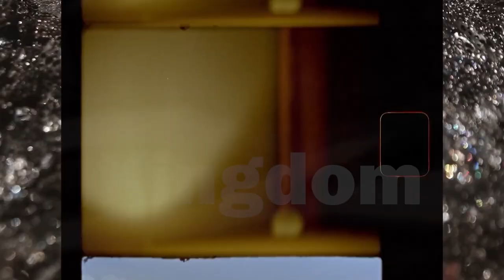Micro Bikini-Hot Model-Cool Bikini-Top Model-Sexy Bikini-Party Electro House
*Artlist License Owner*